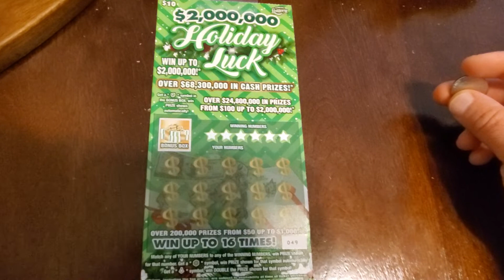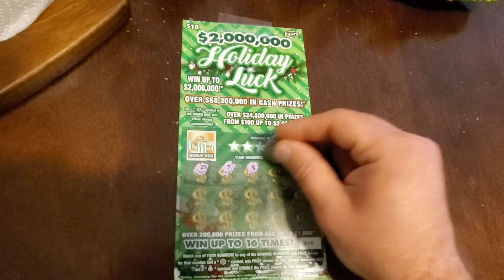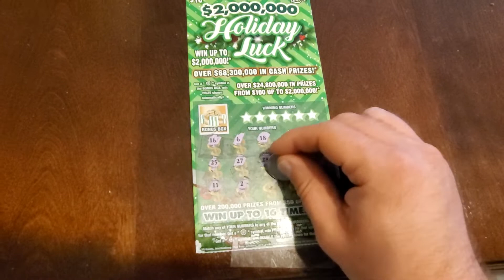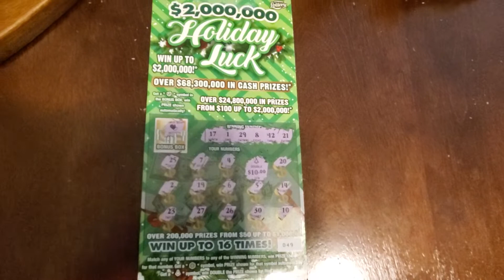Saturday Night Florida Lottery Scratchers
Will we win?